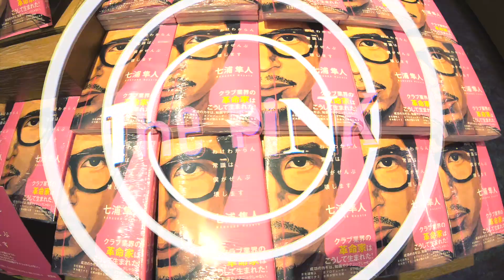【衝撃告白】THEPINKの2022年を振り返る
様々なことが巻き起こった2022年を赤裸々に振り返ります。

日本最大級のクラブ THEPINK GRUOP 公式 YouTubeチャンネル

日本に世界一のクラブを作るまでのリアルなストーリーや
THEPINKで巻き起こる様々な日常を配信

hayato_nanaura_thepink

___thepink___

the__super__pink

hayato_nanaura

THEPINK_OSAKA/